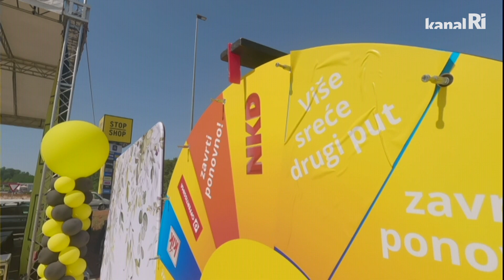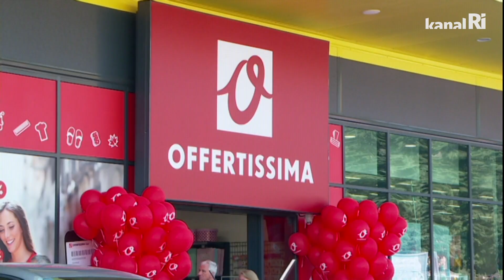Stop Shop Pazin